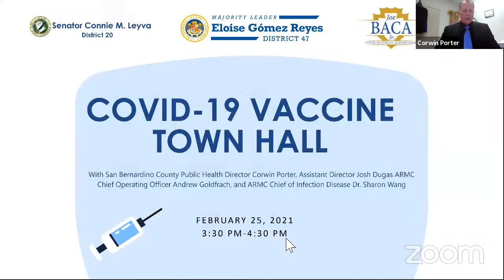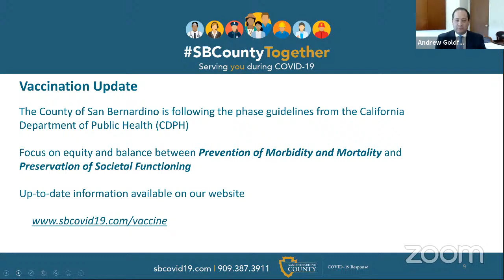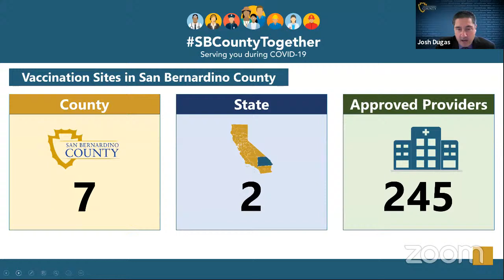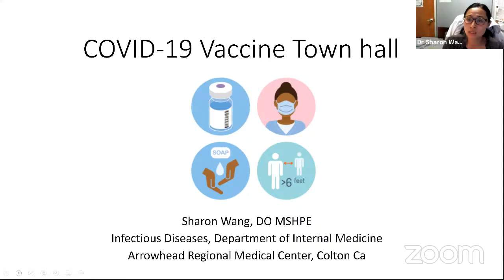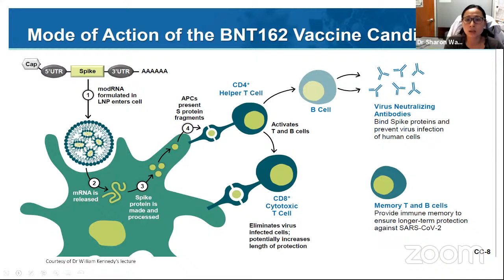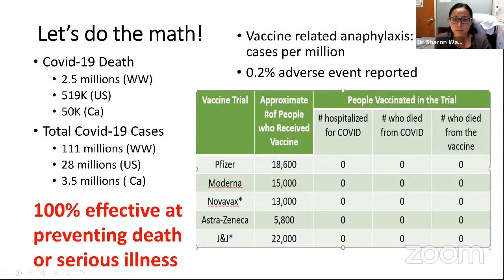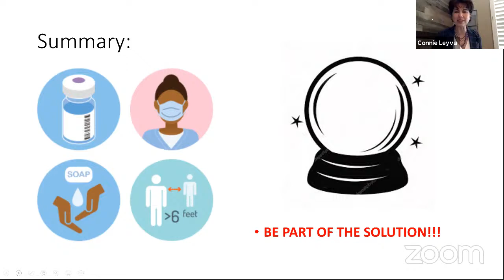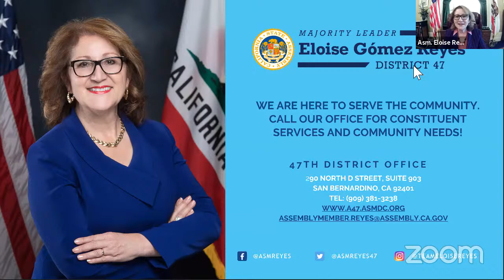COVID-19 Vaccine Town Hall: Safety, Clarity, and Misconceptions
Stay updated on the COVID-19 vaccine and get clarity on the misconceptions. Join Assemblymember Eloise Gómez Reyes along with state and county leaders for a virtual town hall on Thursday, February 25 at 3:30 p.m.